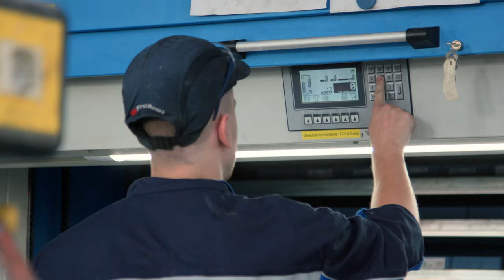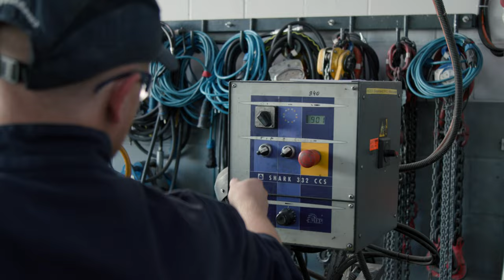Industriemechaniker für Instandhaltung: Was macht man in der Ausbildung?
Der ChemieAzubi hat wieder polymer in Bad Sobernheim, einen unserer Ausbildungsbetriebe, besucht und sich von den Azubis das Werk zeigen lassen.

🔨🔩⚙🗜 Was machen Industriemechaniker (m/w/d) in der Chemie- und Kunststoffbranche!?
Als Industriemechaniker:in lernst du, wie man Maschinen und Anlagen am laufen hält, bzw. die Betriebsbereitschaft wieder herstellt. Super wichtige Sache.
Jeden Tag sorgst du dafür, dass Maschinen und Anlagen gewartet werden und instandgesetzt werden.
Sollten sich die Produktionsbedingungen ändern, passt du die Betriebsanlagen passgenau an.
Du lernst, wie man Konstruktionszeichnungen liest. Und wie man Bauteile richtig anbringt und die Anlagen in Betrieb nimmt.
Du untersuchst, ob alle Bauteile funktionieren, ob sie verschlissen oder defekt sind und ausgetauscht werden müssen.
Sehr viel Abwechslung!

//Mehr über Industriemechaniker 🔧
Im Ausbildungsblog erfahrt ihr mehr über Azubis, die diesen Beruf lernen:

 //Fakten zu dieser Ausbildung
Hier sind Infos zu den Voraussetzungen und Inhalten der Ausbildung von dem Unternehmen, bei dem wir gedreht haben:

// In unserer Playlist sind mehr Videos von Azubis
Chemikanten, Pharmakanten, Chemielaboranten, Lacklaboranten, Elektroniker, Mechatroniker, Industriemechaniker, Lagerlogistiker, Zerspanungsmechaniker, Maschinen- und Anlagenführer und mehr!